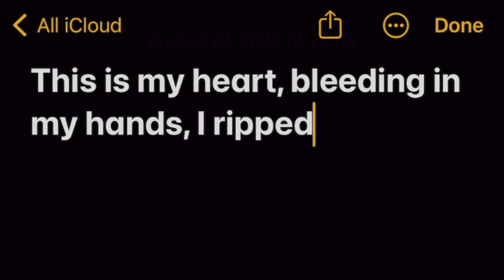The Story Behind the Song: Jericho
Sometimes making music is something simple, the creative inspiration just takes over and a song flows out of you unhindered. Other times, a song feels nearly impossible to crack, full of struggle along the way, but you know that there is something there so you suffer through it. That is Jericho.

In this video, I tell the story of writing, producing, editing, and releasing the second single off of my new album, and talk with the people who helped make it happen.